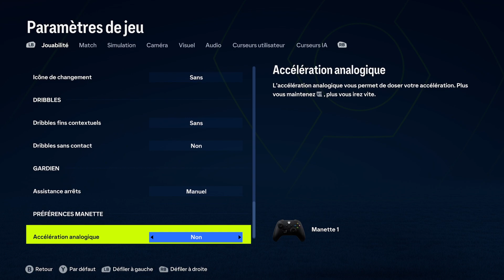EA SPORTS FC 24 PS5 Series X Career OM S2 18ème journée OM Vs Strasbourg FUMA Legend Slow Sliders V5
Sliders Saturator V5 Soft & Hard

Legend
Offline : yes,
not connected to EA Servers
Game speed : Slow
Full manual
Tactical defense
No analogic acceleration
Half : 8 minutes

User / AI

Sprint speed: 5/5
Acceleration : 49/50 or 47/50 with analogic stick acceleration
Shot error : 55/85 (85/85 for Hard version)
Pass error : 55/68 (68/68 for Hard version)
Shot speed : 45/45
Pass speed : 15/10 (0 for the CPU slowdown the game and you can play on the evening)
Injury Frequency : 65/65
Injury severity : 30/30
GK Ability : 75/75
Marking : 55/55
Run frequency : 50/40
Line Height : 50/50
Line Lenght (def line) : 50/50
Line Width : 48/48
FB Positioning : 50/50
Power bar : 50/-
First touch control error : 75/81 (81/81 for Hard version)